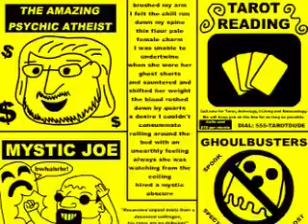a spirit of female persuasion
just moved to the edge of town
to an old house it's run down
in the dark dusty attic I found

I was single and alone
she was floating on her own
had the most charming groan
a natural super ghost equation

like a sheet blowing in the breeze
an unearthly shape I wanted to squeeze
this ethereal to me was a tease
was she real or imagination

she watched me smoke watched me shave
followed me silent on air waves
when I undressed she laughed and waved
watching my see through temptation

the flesh is willing but the spirit is fleeting
she drifts above while I'm overheating

sometimes she brushed my arm
I felt the chill run down my spine
this flour pale female charm
I was unable to undertwine

when she wore her ghost shorts
and sauntered and shifted her weight
the blood rushed down by quarts
a desire I couldn't consummate

rolling around the bed with an unearthly feeling
always she was watching from the ceiling

hired a mystic obscure
had a seance night
when he talked to her
she said sorry I was not her type